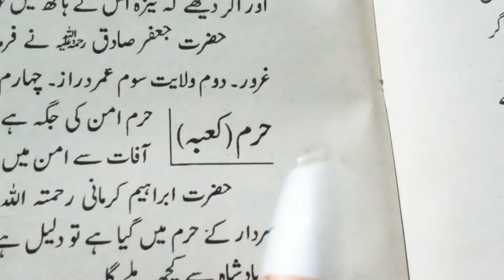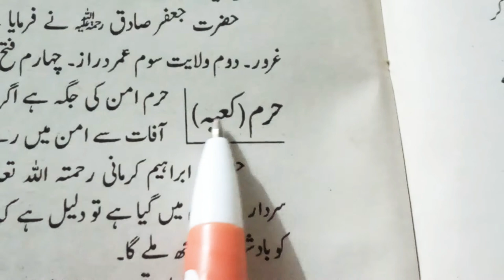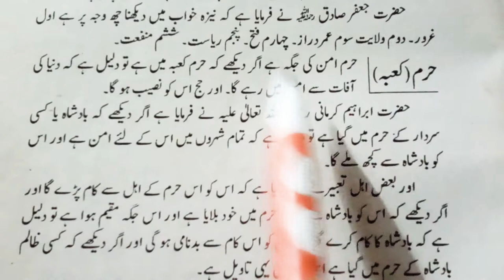Khwab Mein Khana Kaba Dekhna Yaa Khwab Mein Allah Ka Ghar Dekhna Ki Tabeer